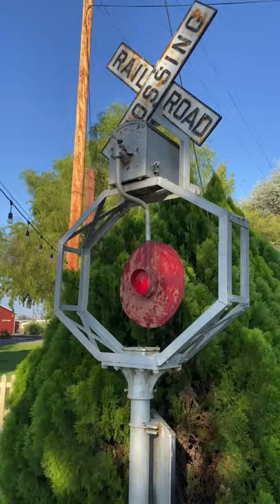Pacific Electric Red Car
The Southern California Railway Museum formerly known as the Orange Empire Railway Museum has an amazing Pacific Electric Railway Red Car collection. Located in Perris Californi, the have an amazing collection of electric trains, trolleys, steam locomotives, diesel locomotives freight cars and light rail vehicles.

ADDRESS
2201 South A Street